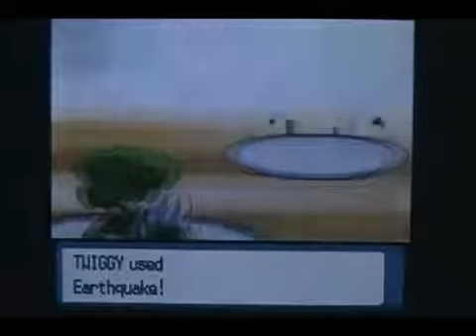Let's Play Pokemon Diamond| Part 87: Ground plus Electric is a No No